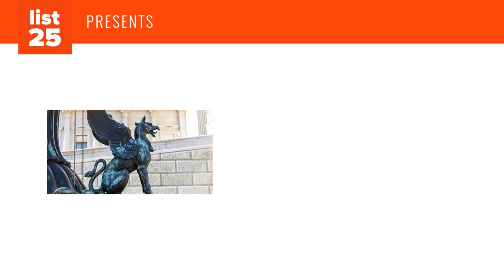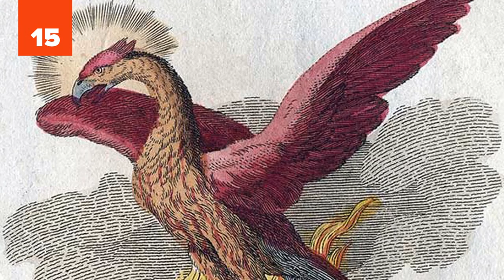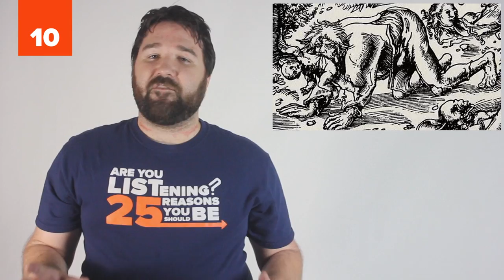25 BIZARRE Mythical Creatures Inspired By Real Animals (Ft. Epic Wildlife)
Do you want to see some of the most bizarre mythical creatures ever created? These bizarre mythical creatures were based on real animals and are very scary! These are 25 bizarre mythical creatures inspired by real animals.

If you like bizarre mythical creatures you’re going to love today’s list! These are some of the most bizarre mythical creatures you’ve ever seen! See our full list of bizarre mythical creatures (and our photo credits and sources) and be sure to leave a comment on the video letting us know which of these bizarre mythical creatures is your favorite:

Like our video on 25 bizarre mythical creatures?

The bizarre mythical creatures on today’s list are not real, but they WERE inspired by real animals. You’ve probably heard of some of these mythical creatures like mermaids, dragons, cyclops, yetis, and others. But wait until you see the animals that inspired their creation such as manatees, horses, boas, and diprotodons! Take a look at these 25 bizarre mythical creatures inspired by real animals.

If you enjoyed learning about these bizarre mythical creatures, you will enjoy these lists as well:

MUSIC: A good day on the African planes by Doug Maxwell/Media Right Productions